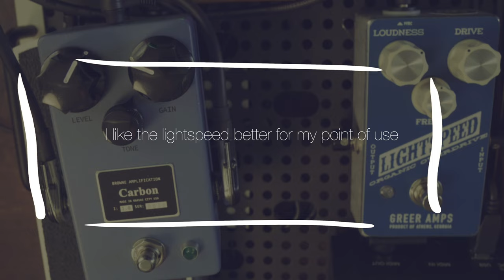Browne Carbon vs Greer Lightspeed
These pedals do similar things in different ways. In my never ending quest for tone nirvana, these are the two I narrowed down for the 'always on, last of the drives' spot on my pedalboard. I'm using a Fender Maverick Dorado into a Walrus ACS1 running the David Hislop setup. I hope this helps you on your tone quest.